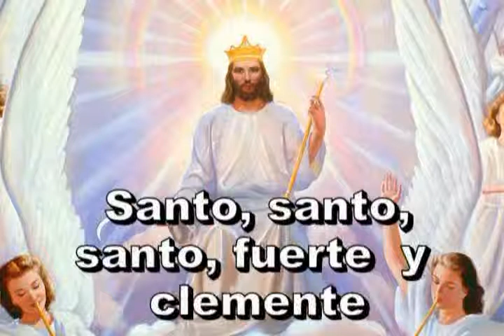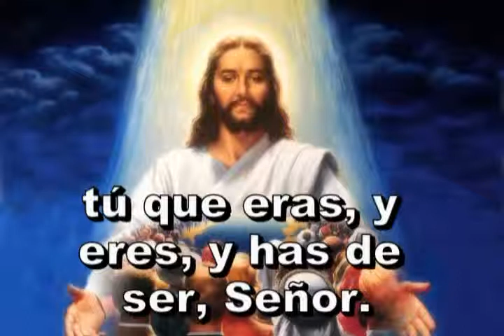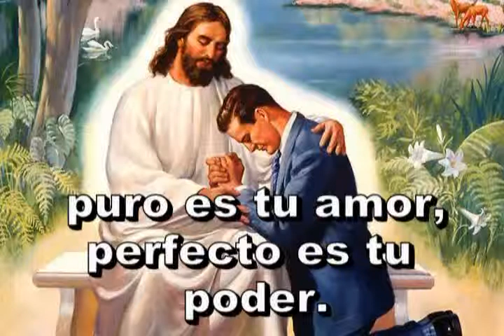070=Santo_ Santo_ Santo_xvid.avi